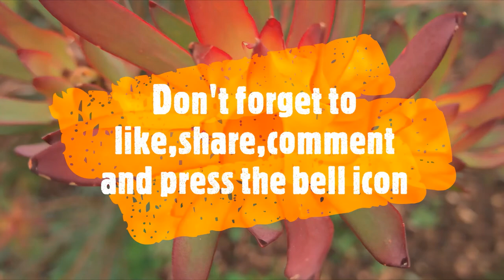DAILY CHALLENGE #2/ Hot-air balloon painting for beginners/creativity for kids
Art-Fun time for kids. this fantasy provides an easy platform for kids or for any of you who might not feel confident while painting/ trying new styles of art. lets not get bored this quarantine and try anything you feel like!